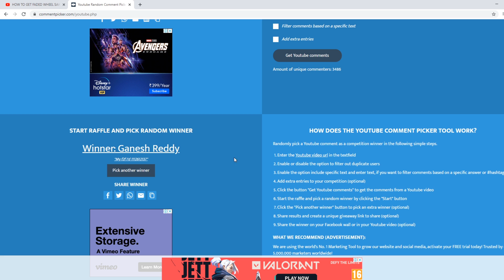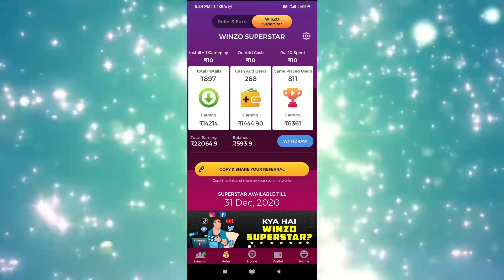HOW TO GET ARCANE SEEKER BUNDLE & APOCALYPTIC M1014 IN FREE FIRE | EASY TO GET M1014 | TGZ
WINZOGOLD LINK :Join me on WinZO Gold and play 25+ games. Bharat ka Apna Game. to claim your bumper cash bonus! Earn up to Rs. 222 per Use Refer Code: JYO269B1